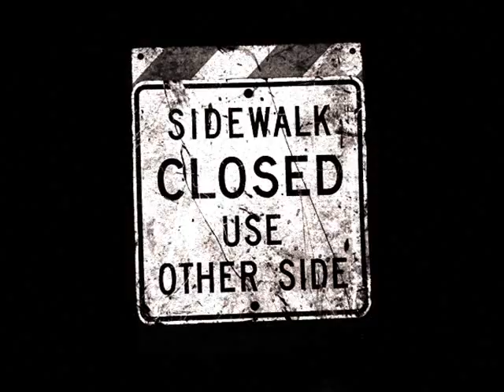The Scorpion Tango Trailer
The seeker shall find. Trailer for Demo Fusion's 2008 free riddle game The Scorpion Tango. Stock photos & illustrations courtesy of FreeImages & RGBStock. Music: Medusa by Dead Admiral (deadm.bandcamp.com). Video effects by Blaine & Pixelan. Sound effects from FreeSFX & SoundJay. The game is free to play @ Itch.io